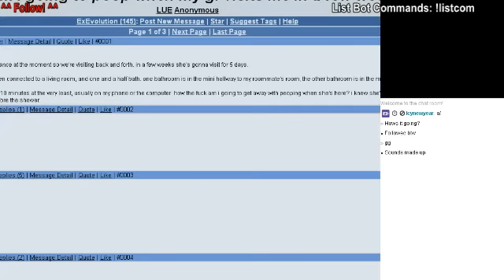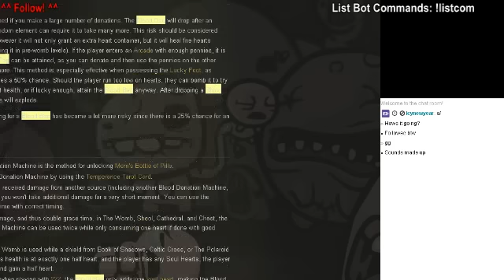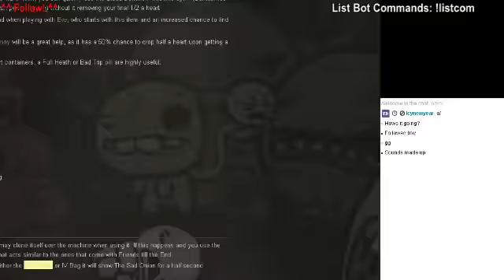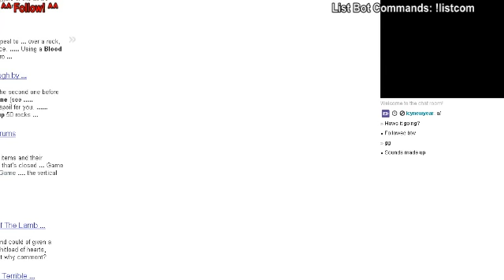The Indestructible Blood Donation Machine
I tag the blood donation machine 87 times with the habit + unicorn horn combo before finally giving up. No health ups were gotten that day.